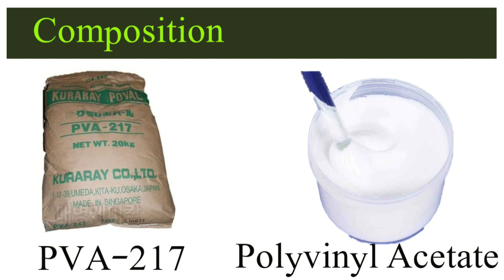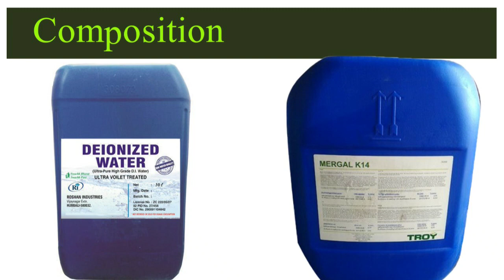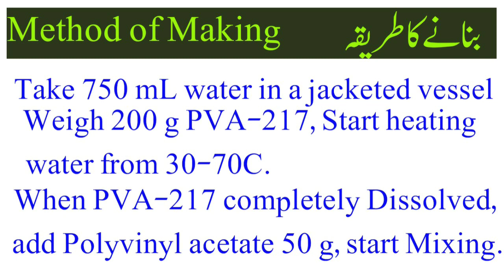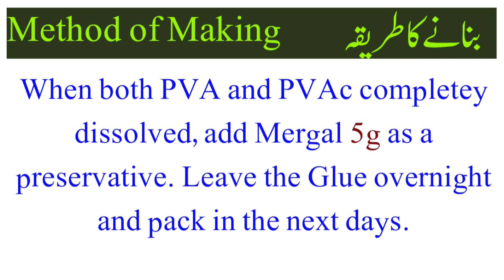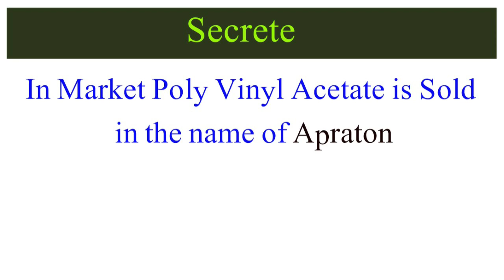German Glue | Wood Glue Formula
This Video helps you in making German Wood Glue.

Dear Valued customers /viewers,

If you're seeking top-quality detergents, soaps, laundry products, and degreasers, look no further! I specialize in developing detergents products that clean and sanitize with unprecedented power.

Wave goodbye to tough stains and dirt, and say hello to fresh-scented clothing and a spotless home. With my expertly-formulated detergents, you can even start your own business!

As a chemist with over 12 years of experience in the detergent and cosmetics industry, I can provide formulations for all of your laundry and household detergents needs, whether in powder or liquid form.

Choose from a wide range of detergents products including Glass Cleaner, All-Purpose Cleaner, Floor Cleaner, Liquid Toilet Seat Cleaner, Gel Toilet Seat Cleaner, Sweep Cleaner, Liquid Bleach, Dish Wash Powder, Toilet Bowl Cleaner, Dish Wash Liquid, Laundry Detergent, Phenyle Disinfectant, Kitchen Degreaser, Surface Cleaner, Antibacterial Surface and Floor Cleaner, Surf Powder Detergent, and many more. Your product formulation is just a click away!